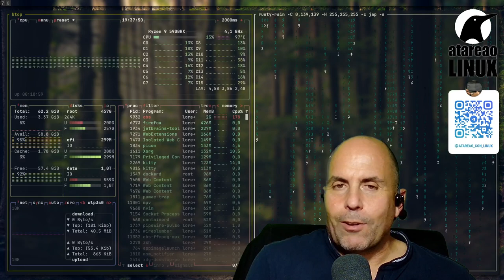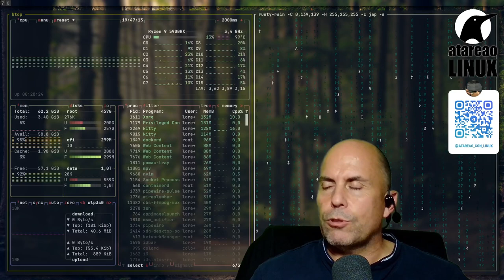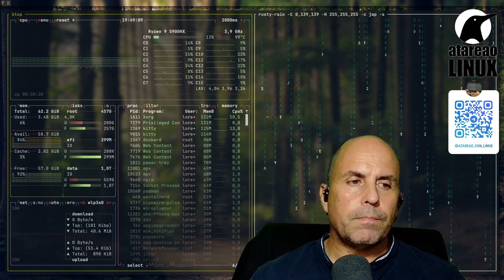496 - ArchLinux en la Raspberry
Aprende cómo instalar archlinux en tu raspberrypi y aprovecha su personalización y rendimiento optimizado. Esta guía paso a paso te muestra cómo realizar la instalación de esta distribución linux , configurar el sistema y sacar el máximo provecho de ArchLinux en tu Raspberry Pi.

En esta guía, te mostraré cómo instalar ArchLinux en tu Raspberry Pi y aprovechar todas sus ventajas. Arch Linux es conocido por su enfoque minimalista y su control total sobre el sistema, lo cual lo hace ideal para usuarios avanzados y aquellos que desean personalizar su entorno. Sigue los pasos a continuación para comenzar:
Razones para instalar ArchLinux en la Raspberry

    Personalización y control: Arch Linux te brinda un mayor control sobre los componentes y servicios que deseas instalar en tu sistema. Puedes construir una instalación personalizada según tus necesidades específicas y evitar instalar software innecesario que pueda afectar el rendimiento de tu Raspberry Pi.

    Rendimiento optimizado: Arch Linux está diseñado para ser ligero y eficiente en términos de recursos. Esto es especialmente importante en una Raspberry Pi, que tiene recursos limitados en comparación con una computadora de escritorio tradicional. La optimización de Arch Linux te permitirá obtener un mejor rendimiento en tu Raspberry Pi.

    Acceso a los últimos paquetes y actualizaciones: Arch Linux sigue un modelo de lanzamiento "rolling release", lo que significa que recibirás actualizaciones continuas de software sin tener que actualizar a una versión completamente nueva. Esto te ayudará a mantener tu Raspberry Pi actualizada con las últimas mejoras de seguridad y características.

    Comunidad activa y documentación: Arch Linux cuenta con una comunidad activa que ofrece soporte y una extensa documentación. Hay una gran cantidad de recursos disponibles en línea, como wikis, foros y tutoriales, que te ayudarán a resolver problemas y aprender más sobre la configuración y administración de tu sistema Arch Linux en la Raspberry Pi.